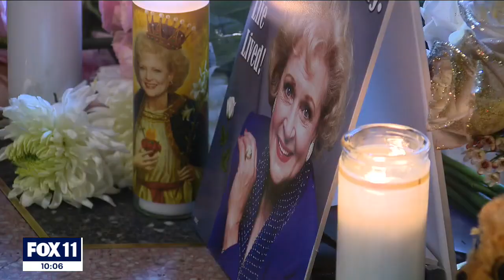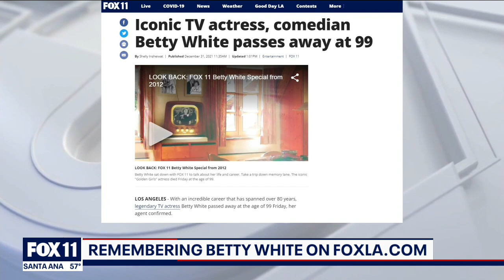Tributes continue to pour in for Betty White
Fans made their way to Betty White's star on the Hollywood Walk of Fame to pay tribute to the TV icon.